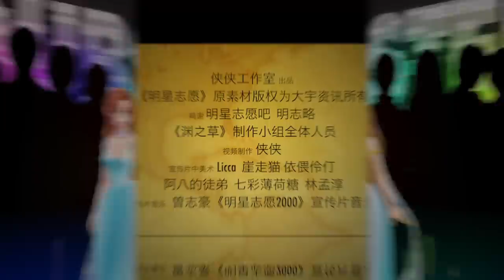明星志愿2同人游戏《渊之草》宣传片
侠侠工作室制作的明星志愿2同人游戏《渊之草》宣传片第一波。